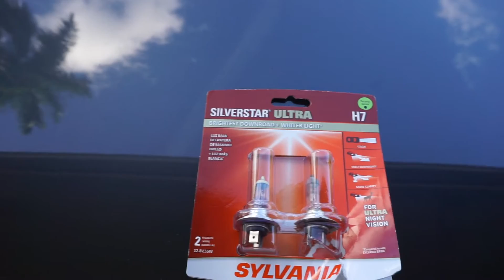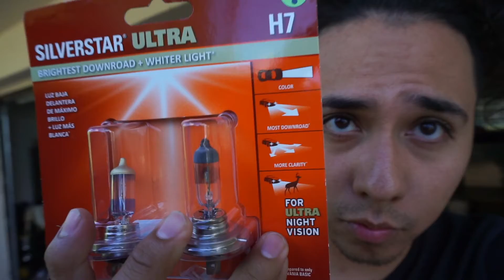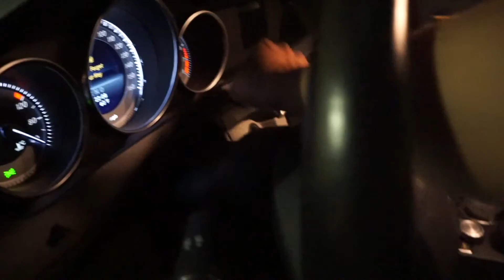ASÍ QUEDO MI CARRO DESPUES DEL ACCIDENTE (MVL 122)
Marioagt19